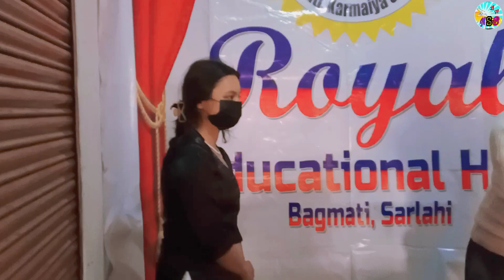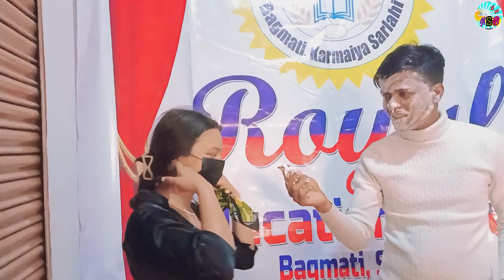Birthday Celebration 🎂🍰🎁🥳🎉❣️// Vlog-84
Hi It's Me SANJAY SINGH From Nepal 🇳🇵 Funny Vloger Support me 🙏🙏

Support Me ☺️❣️